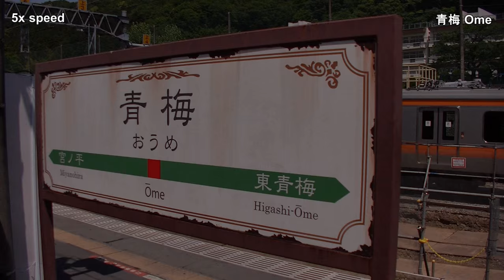5x E233 青梅線 奥多摩 → 青梅 全区間 OME Line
JR東日本 / 青梅線 / E233系普通列車 / 奥多摩→青梅
East Japan Railway / Ome Line / E233 Series Local Train / Okutama → Ome

停車駅　Stations
奥多摩　Okutama
白丸　Shiromaru
鳩ノ巣　Hatonosu
古里　Kori
川井　Kawai
御嶽　Mitake
沢井　Sawai
軍畑　Ikusabata
二俣尾　Futamatao
石神前　Ishigami-mae
日向和田　Hinata-Wada
宮ノ平　Miyanohira
青梅　Ome